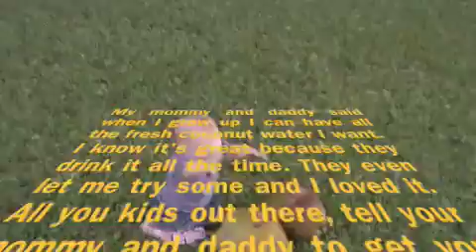We go nuts for coconuts and so should you.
Today John Kohler and I go coconut hunting in South Florida. A little lesson during our hunt and baby Noa giving an important message about coconut water.